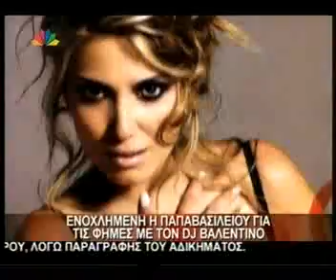gossip-tv.gr Ενοχλημένη η Έλενα Παπαβασιλείου